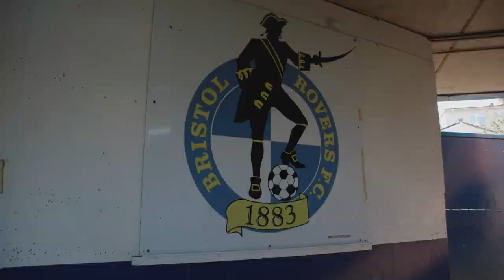➕3️⃣ On The Road | Bristol Rovers (A) | Inside Pompey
An inside look at Pompey's 2-0 win over Bristol Rovers at Memorial Stadium.